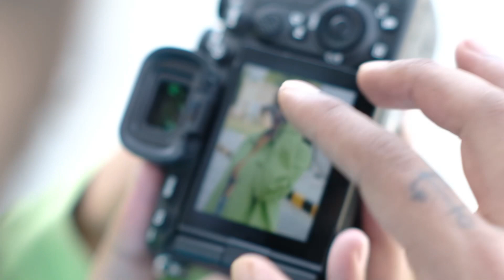PRE-WEDDING 🎥|| Gurkirat & Sandeep || 2023 || Badshah & Deep || AMRITSAR ❤️❤️ || Badshah22vlogs 💕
Pre-Wedding of Gurkirat Singh & Sandeep kaur ￼
In this video me and my wife performing on a songs and this is our pre-wedding shoot we did in Amritsar

[Smile, because love is in the air! Badshah & Deep's pre-wedding shoot is giving us major CoupleGoals vibes. Get ready to swoon as we take you on a magical journey filled with laughter, romance, and endless moments of pure bliss.